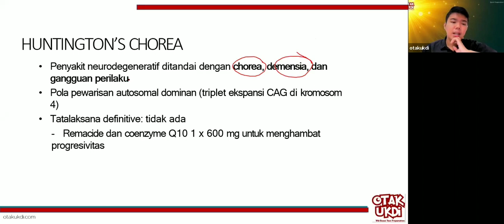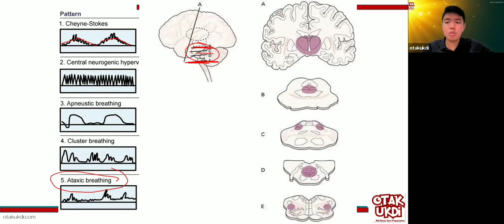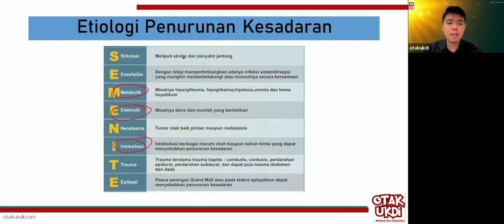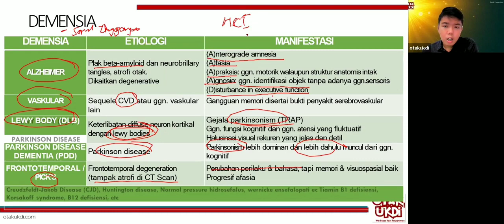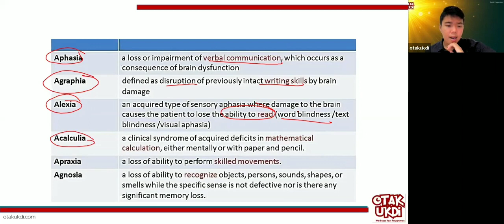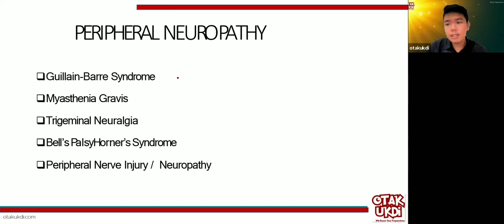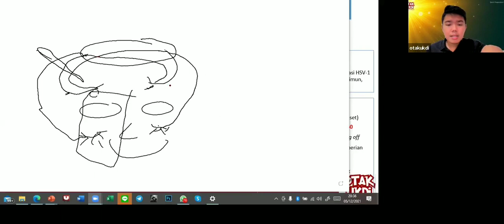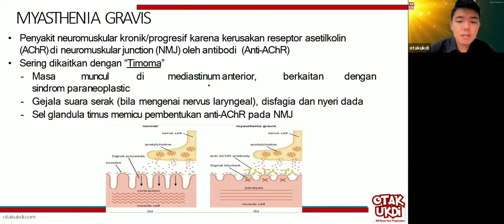#3 Les UKMPPD Saraf (Neurologi) - Materi Kedokteran dan Kesehatan